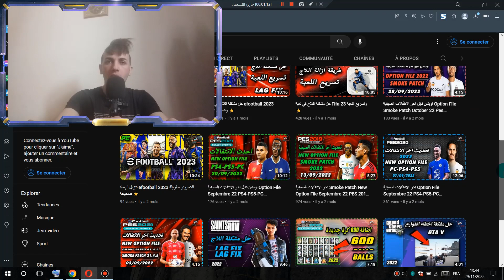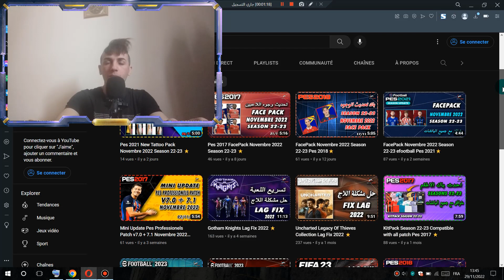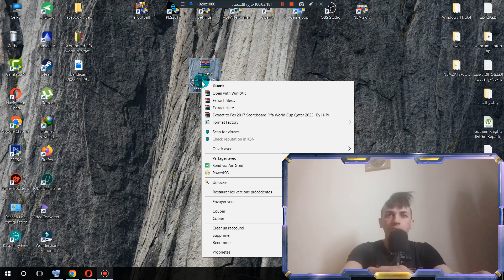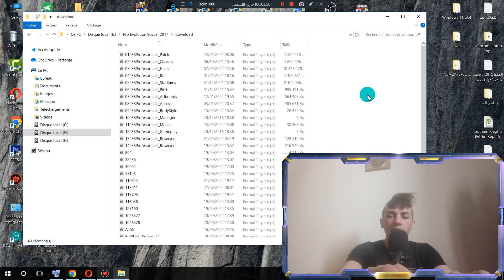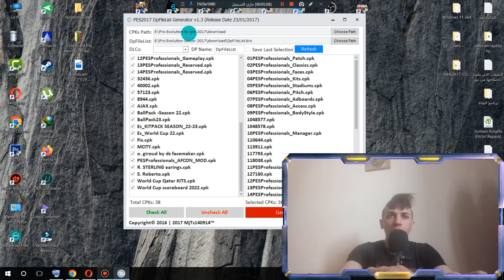اضافة سكوربورد كاس العالم قطر 2022 Scoreboard Fifa World Cup Qatar Pes 2017 ✅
Scoreboard Fifa World Cup Qatar 2022 Pes 2017,
Scoreboard Fifa World Cup Qatar Pes 2017,
Scoreboard Fifa World Cup Qatar 2022,
لاتنسوا دعم قناتنا الثانية لنستمر ويسعدنا انضمامكم على القناة الخاصة بنا وشكرا لكم.

Credits By: JDPROUZ , RGF28_Mods,
Tool using , PES2017 Scoreboard Editor By DevilCold54,
Scoreboard textures , Sport TV Uzbekistan.